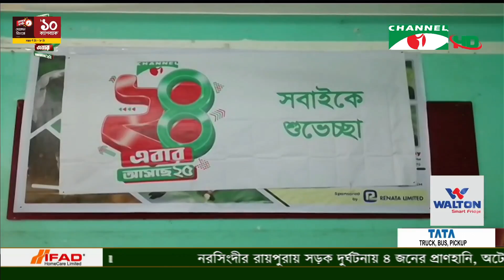চ্যানেল আই দুপুর ২ টার সংবাদ | Channel i News 2 pm | 02 ‍October, 2022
worldwide.